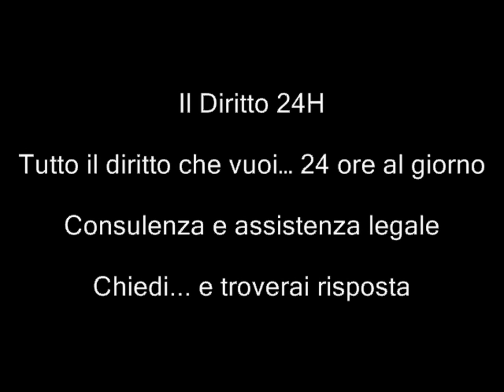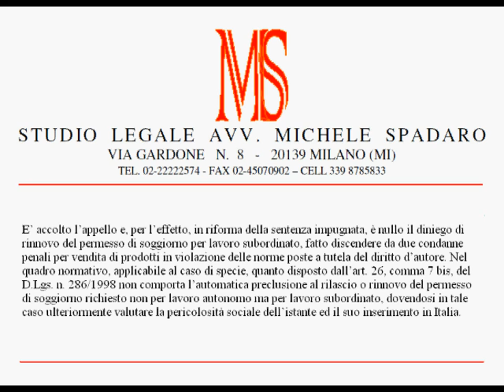Diniego rinnovo permesso di soggiorno illegittimo se solo per precedente condanna diritto d'autore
Consiglio di Stato, Sezione Terza, Sentenza del 5 marzo 2012, n. 1250

E' accolto l'appello e, per l'effetto, in riforma della sentenza impugnata, è nullo il diniego di rinnovo del permesso di soggiorno per lavoro subordinato, fatto discendere da due condanne penali per vendita di prodotti in violazione delle norme poste a tutela del diritto d'autore. Nel quadro normativo, applicabile al caso di specie, quanto disposto dall'art. 26, comma 7 bis, del D.Lgs. n. 286/1998 non comporta l'automatica preclusione al rilascio o rinnovo del permesso di soggiorno richiesto non per lavoro autonomo ma per lavoro subordinato, dovendosi in tale caso ulteriormente valutare la pericolosità sociale dell'istante ed il suo inserimento in Italia.